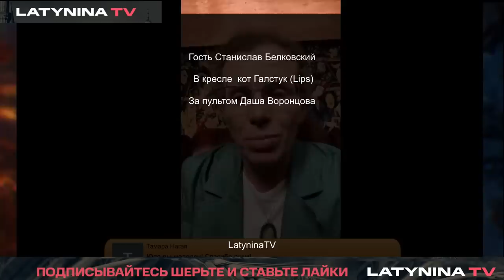Белгородский рейд, смысл Бахмута, о чем Путин хочет договориться.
Дежурный по Эпохе. Белковский + Латынина

Белгородский рейд и РДК, что теперь будет делать Пригожин и отпустят ли его из Бахмута,  перспективы путинского миролюбия, о чем Путин хочет договориться, Киссинджер и Китай.

Беседа с Юлией Латыниной.

Тайм-коды:
00:00 - Начало эфира

BTC: bc1q6u8h3ju4gat9tnkt8lsvfyjn8mwprdezmqzegy
ETH: 0x0d602b72554b977af7D54676CAa65AE9FecCC9E9
BNB: 0x0d602b72554b977af7D54676CAa65AE9FecCC9E9
USDT (ERC20): 0x0d602b72554b977af7D54676CAa65AE9FecCC9E9
USDC (ERC20): 0x0d602b72554b977af7D54676CAa65AE9FecCC9E9
USDT (Solana): CVGobHrp1agsyBhqPqmatEYgAc9KC8eJf3GdoQ2RNpyZ
USDC (Solana): CVGobHrp1agsyBhqPqmatEYgAc9KC8eJf3GdoQ2RNpyZ